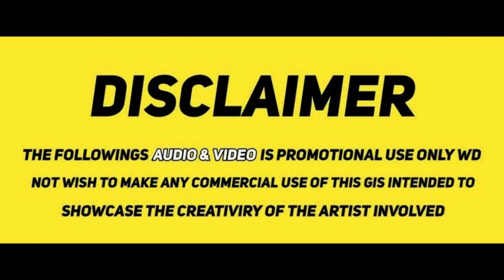9_45 (Prabh Singh) Remix By DjBaljinder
Hey Guys,
Presenting You the Remix Version of Most Viral Song 9_45 (Prabh Singh)  Remix By DjBaljinder, Hope You Guys Like it.

 9_45 - Remix
Artist -Prabh Singh
Remix - DjBaljinder